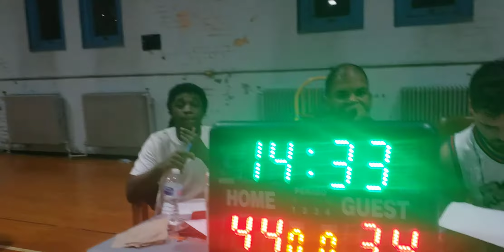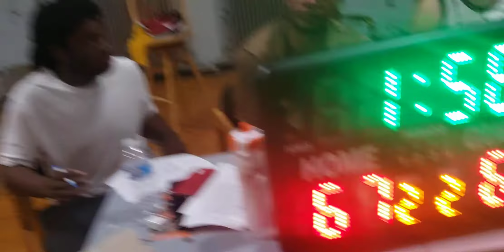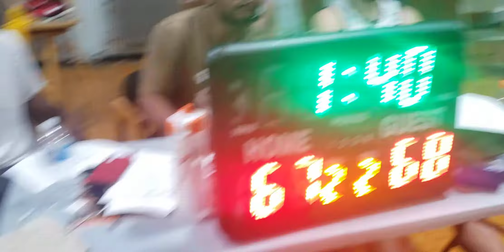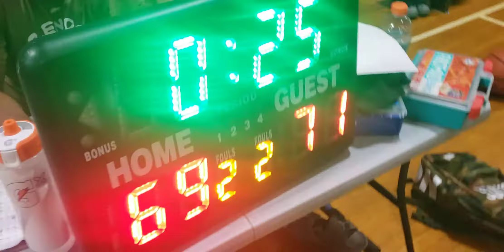Blendos Fall Basketball League Championship 2021 Royal Blue v Black Mic'd up with JO 2nd half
This game was played 5 v 4 following semifinal games. The Black team had four players and ultimately lost 72-71 but Ernest Brown had a chance to win the game at the buzzer but it missed off the back rim.